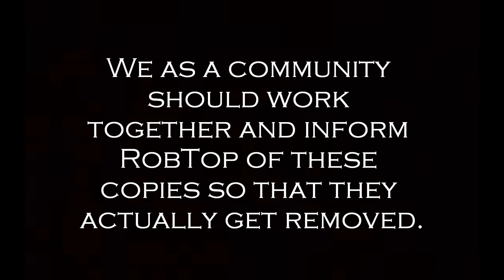Attention All Wave Challenge Creators...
This video is just to let you guys know of something that has been happening a lot in Geometry Dash. I wanna give a shoutout to evilduckyjr for making this video for me. Thank you so much ;3; Please check him out of you haven't already.